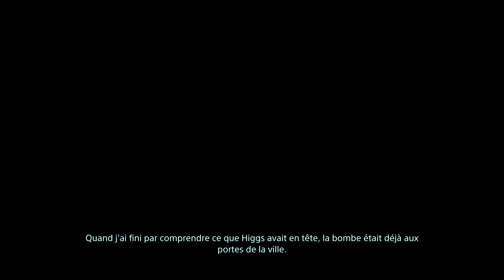DEATH STRANDING Let's Play FR Episode 24 Sans Commentaires 4k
Yep tout le monde voici mon gameplay fr de Death Stranding sur ps4 pro